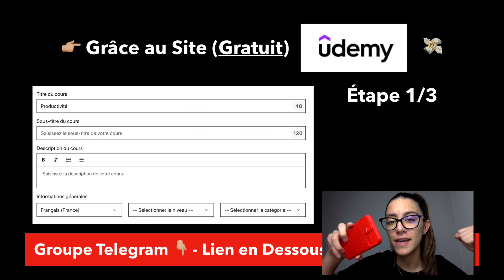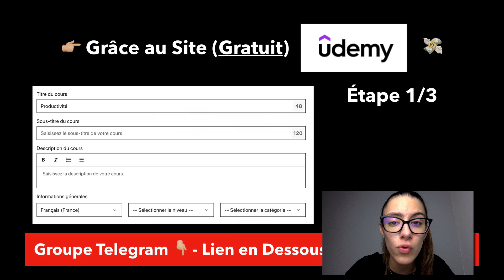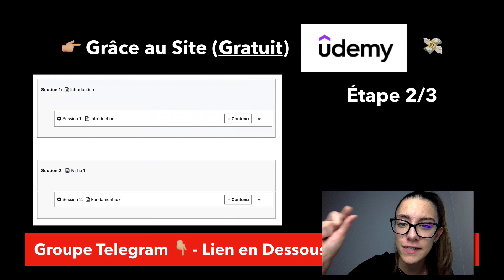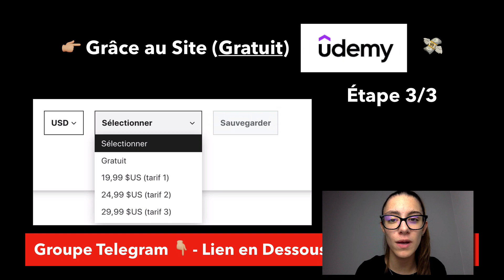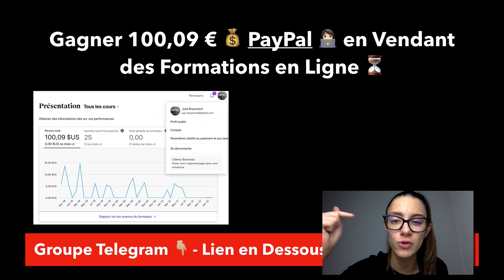Gagner 100,09 Euros En Vendant Des Formations En Ligne (Argent Paypal Formation En Ligne)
hello,

dans cette vidéo je t'explique comment gagner 100,09 euros en vendant des formations en ligne (argent paypal facile)

à demain :)